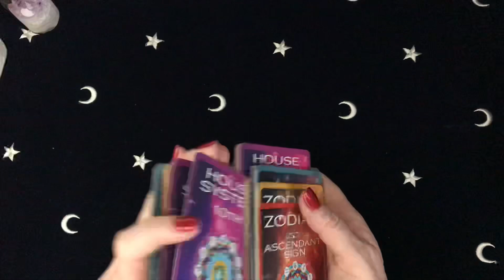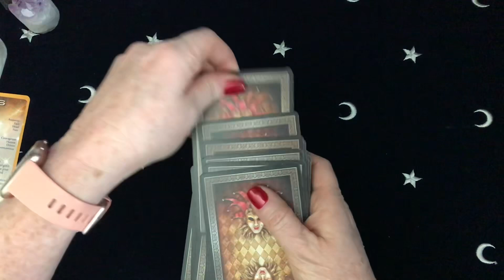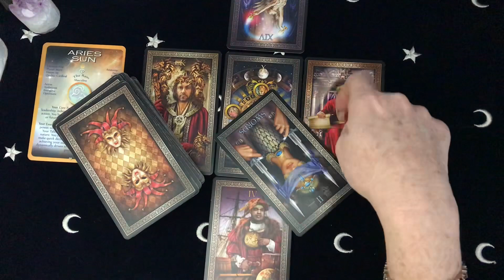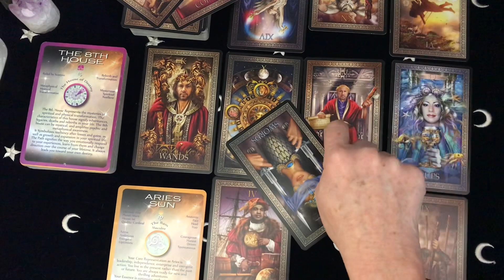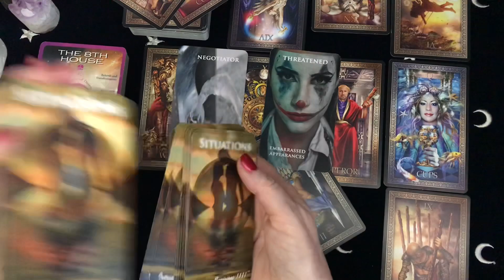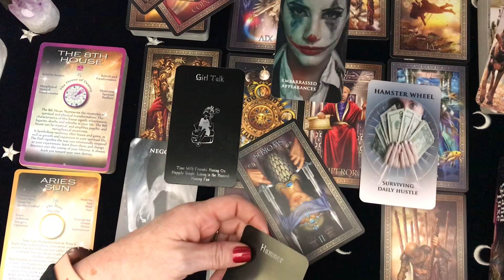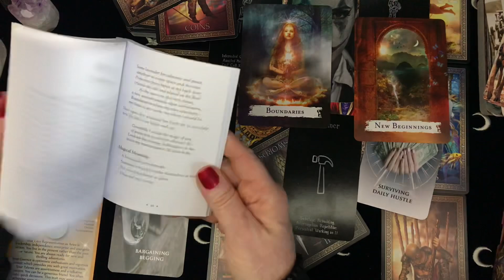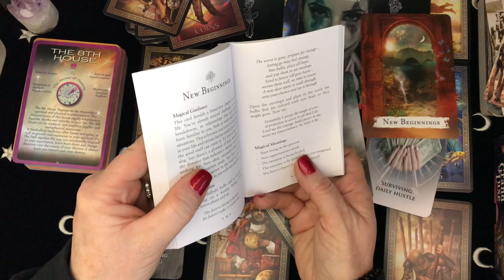Capricorn Love ❤️ I Don't Know How Much Longer I Can Deal With This December 2020